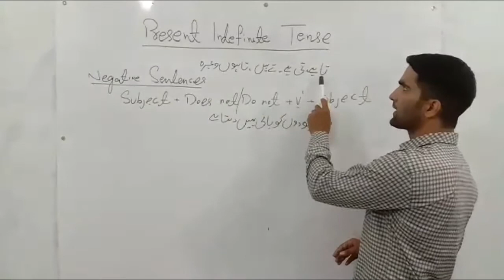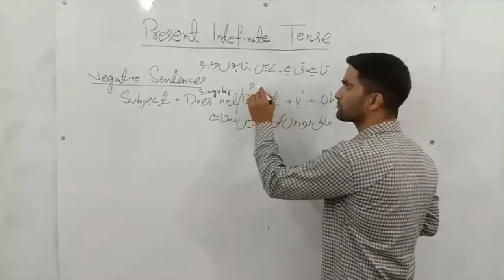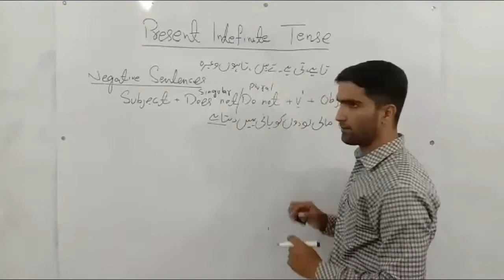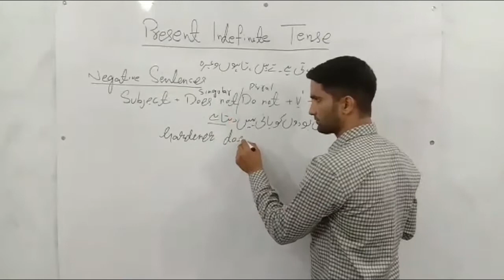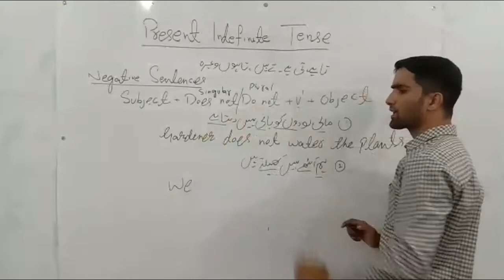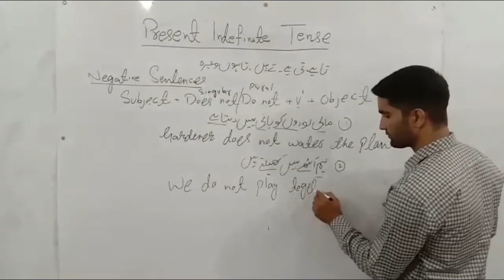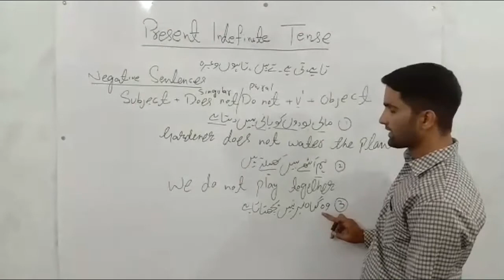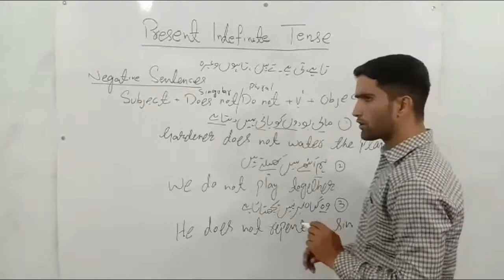English grammar k usul|present indefinite tense|Al Wazir Academy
Published in this video, Sajid Iqbal is showing present indefinite tens